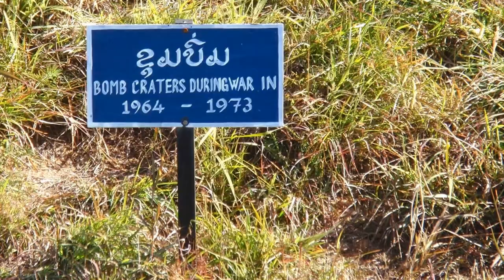Plain of Jars, Laos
Source: Wikipedia, BBC, Flickr